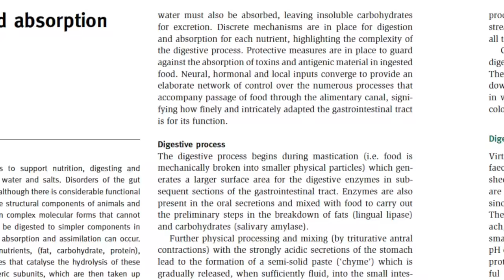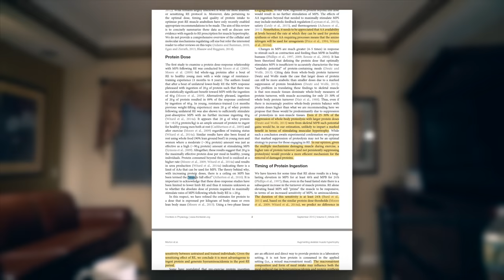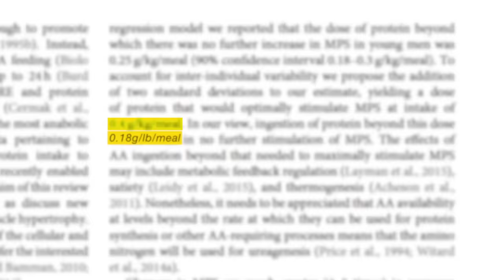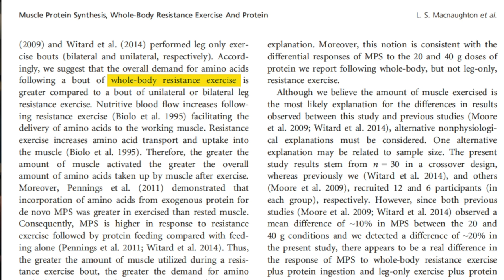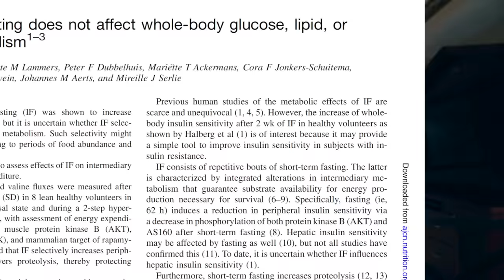How Much Protein Can You Absorb In One Meal? (20g? 30g? 100g?)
More info on the nutrition guide:

This 250+ page Ultimate Guide to Body Recomposition includes everything you need to know about:

• How to set up calories & macros for recomp
• What foods to eat
• Nutrient timing (pre/post workout, pre-bed, etc.)
• Refeeds/carb cycling
• Feeding vs fasting
• Supplementation
• How to self-coach

If you want to learn how to transform your body by building muscle while losing fat, this is the ultimate science-based guide to do it! It includes:

• 15 Chapters and over 140 scientific references
• Sample Meal Plans
• Specifics on Your Pre and Post Workout Nutrition
• A Progress Tracking Sheet
• A Guide for Maximizing Recovery Factors (Sleep, stress, etc.)
• A full chapter on solving “Skinny Fat”

FOLLOW ME ▹

The most amazing resource on muscle protein synthesis ever: ‣

This video was edited by Rashaun R and me using Final Cut Pro X

Myth Bust Monday is a new series where every monday I will review scientific literature around a specific topic/myth.